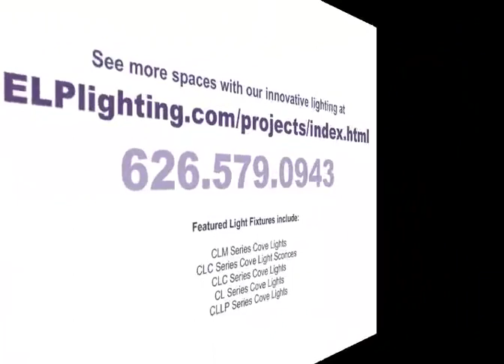Engineered Lighting Products ELP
WANT TO KNOW WHY WE LOOK SO GOOD!!! After the helpful people at ELP, we had a lighting system that worked. Not only do we look fabulous now but the indirect lighting is very comfortable to the eyes to work with. Now people that we conference with want to know why we look so good.

GREATLY APPRECIATED!! Engineered Lighting Products in El Monte CA, Thanks for the quick turn around... it is greatly appreciated. You guys really make my job much easier knowing everything will arrive on time and exactly as ordered. You have no idea how much of a headache it is or the domino effect created by late shipments and missing or incorrect parts. J.K., Coopersburg, PA